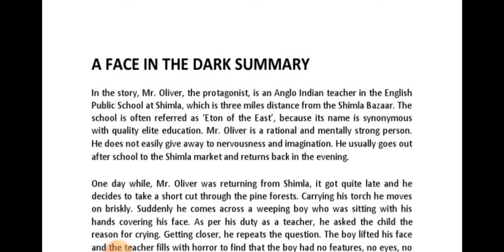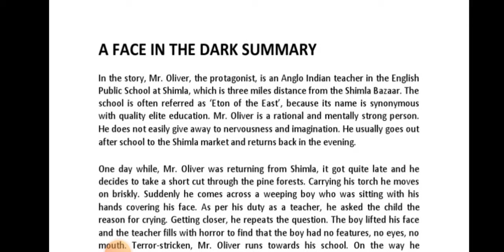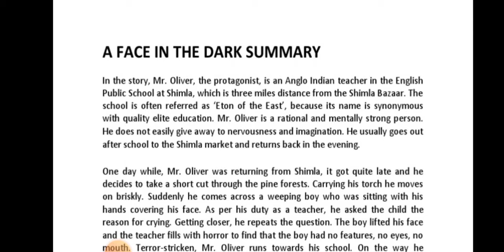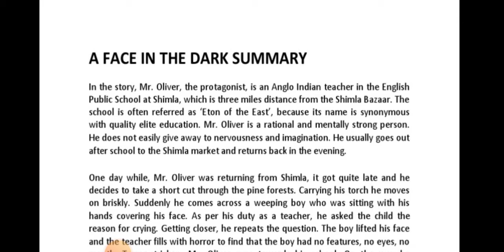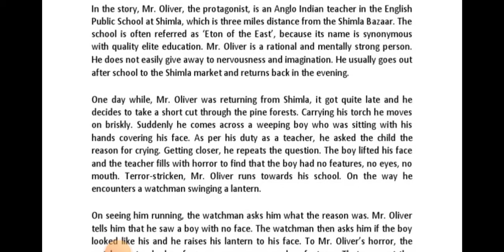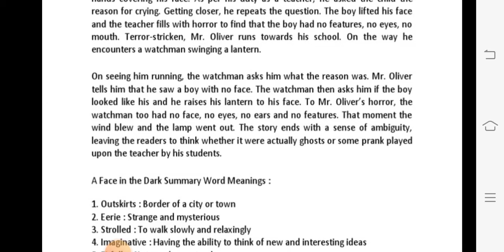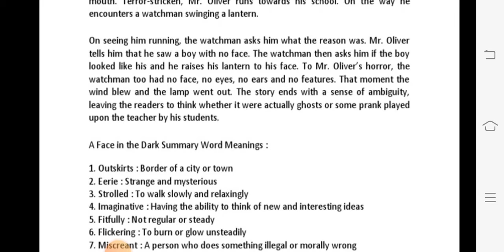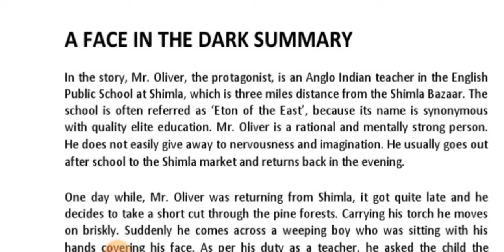BBMKU MDC ENGLISH SEMESTER-1 or 3,Short Story- A Face in the dark summary, Mdc English BBMKU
MDC ENGLISH SEMESTER-1 or 3,Short Story- A Face in the dark summary, Mdc English BBMKU#english bbmku semester bsc language mdcsemester 1#bbmkulatestnews